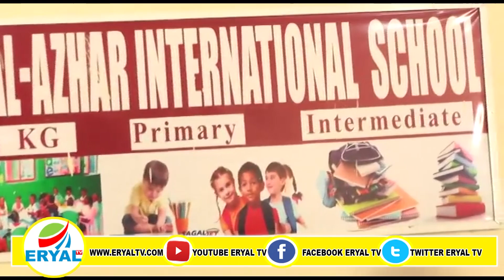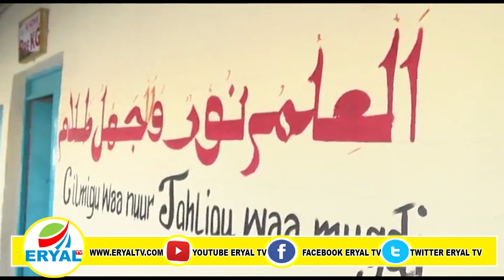Maamulka Al Azhar International School Oo Xadhiga Ka Jaray Xarun Cusub